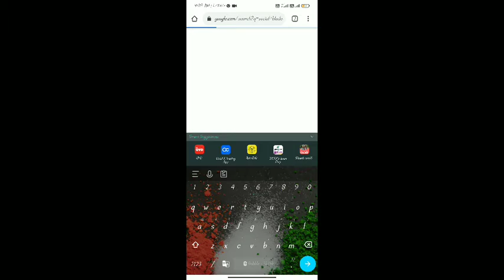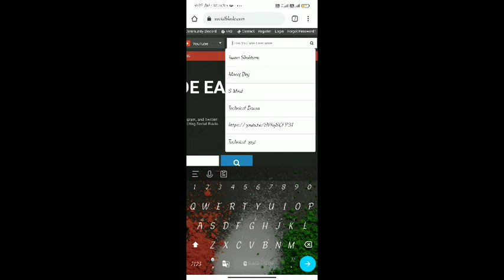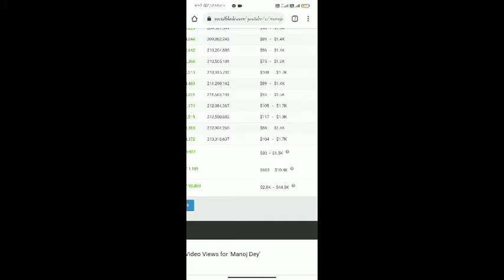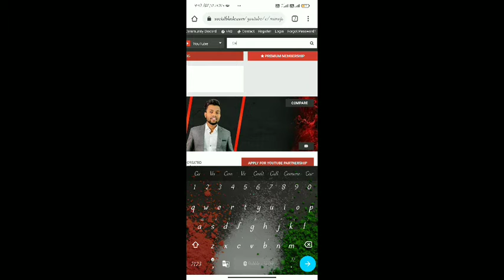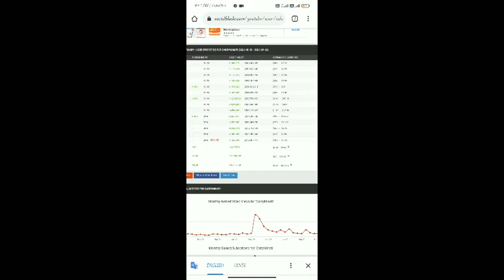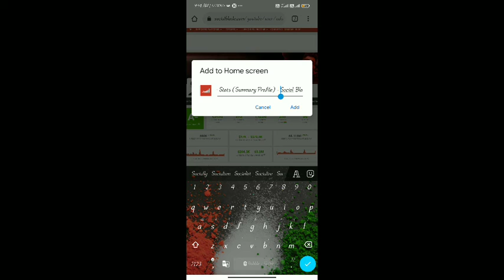कौन Youtuber कितना कमाते है। ऐसे चेक करो Real Income | How To Cheak Any Youtuber Earning 2021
1. Cheak Any Youtube Channel Monthly Earning ?
2. Kisi bhi channel ki monthly earning kaise pta kare
3. Kisi bhi youtuber ka kamayi kaise cheak kare
4. Youtube ki earning kaise cheak karen
5. Kon youtuber kitna kamata hai kaise cheak karen
5. Carry Minati ki monthly income kitni hai
6. Manoj Dey ki youtube kamai
7. Bb ki vines ki youtube earning kitni hai
8. Technical Guruji ki monthly income form youtube?
9. Amit Badhana Ki Monthly Earning Kitni hai youtube se
10. How to cheak Any youtuber earning 2021
11. Youtuber real income
12. Youtuber real earning

Tiwari Shubham
TiwariShubham
tiwarishubham